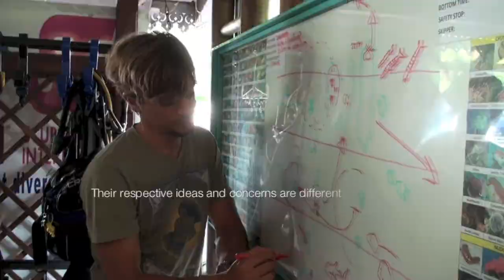Ocean Consciousnesss - BLUE 2014: Emerging Filmmaker Honorable Mention